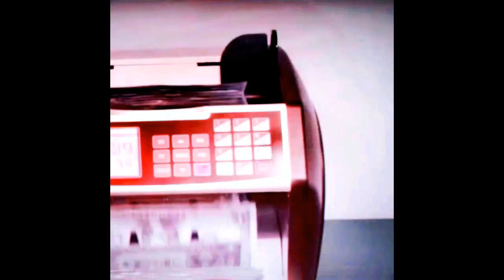Money vs. Love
A futurism.